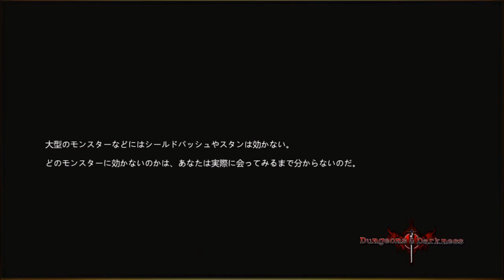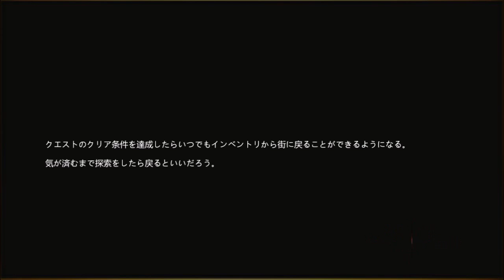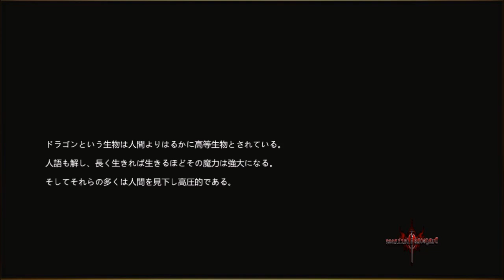#9【Dungeons & Darkness】 まったりゆる～く実況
基本的にはPS4からのライブ配信になります。録画動画に関しましては、まだ初心者で編集する知識も技術もありませんので暫くは編集無しになります。PCの環境もゲーミングPCではありません。普通のパソコンになりますので高画質配信、録画はできませんのでご了承くださいませ。